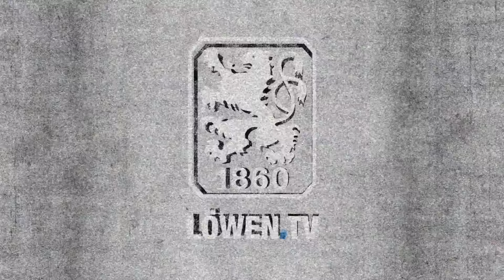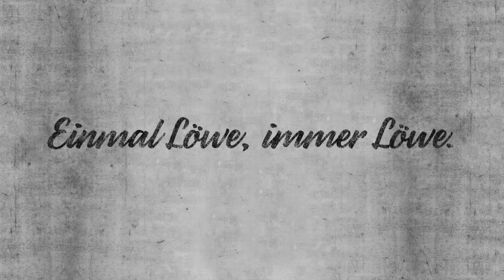Löwenrunde // Die Stimmen nach der Niederlage gegen Union Berlin.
Coach Kosta, Geschäftsführer Thomas Eichin und Kapitän Jan Mauersberger zur ersten Heimniederlage der Löwen.

Bereits am Sonntag, 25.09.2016 steht das nächste Heimspiel an. Sicher Dir jetzt Dein Ticket für die Partie gegen Bundesliga-Absteiger Hannover 96